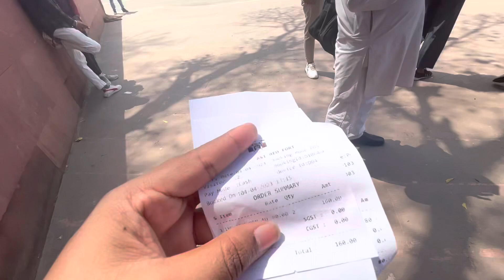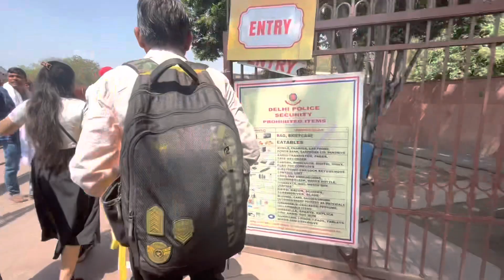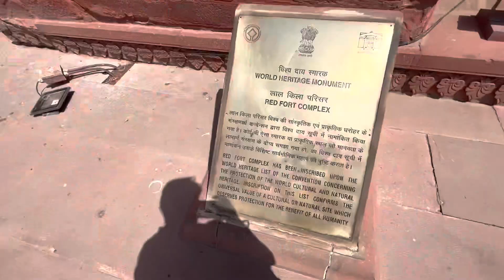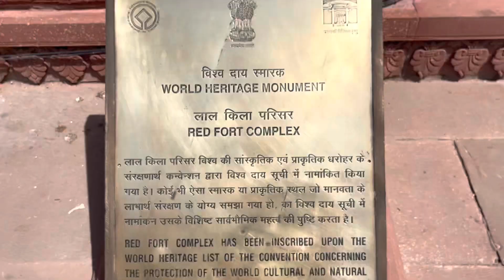Red Fort vlog delhi ll RED FORT ll delhi vlogs Red Fort market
MY  LIFESTYLE,
VLOGS,
FOOD,
TRAVELLING,
SHORT FILMS
LIFESTYLE